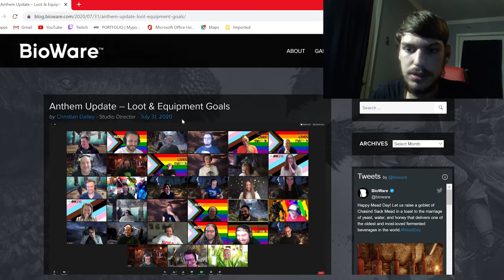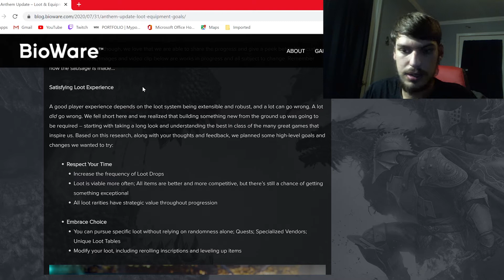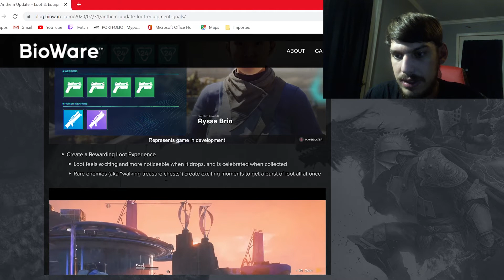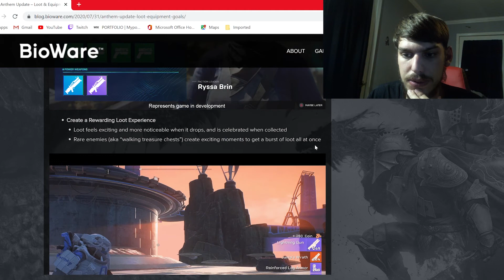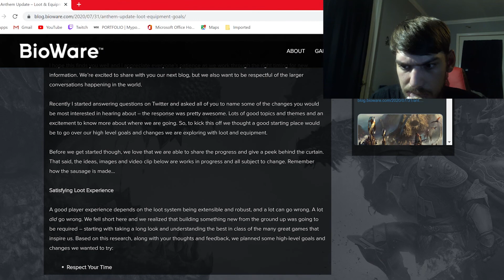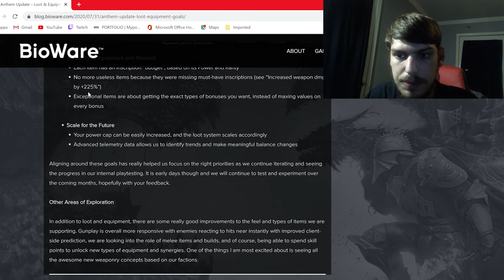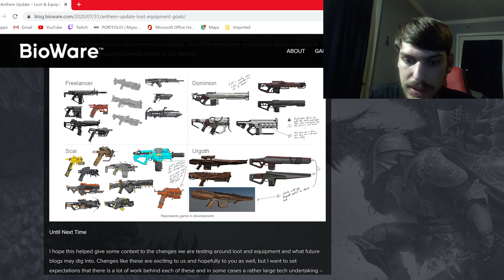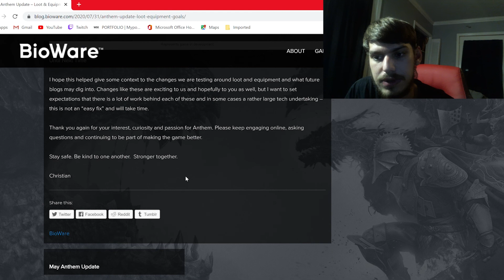Anthem Update - Loot and Equipment Goals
Hey guys today I am going to talk about the new Anthem Update from Bioware's Blog.